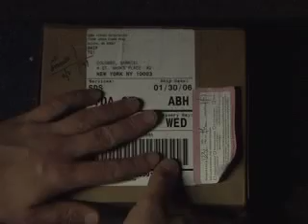Box Baby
A little boy born in a box. A claymation movie by video artist / filmmaker Gabriel Barcia-Colombo.